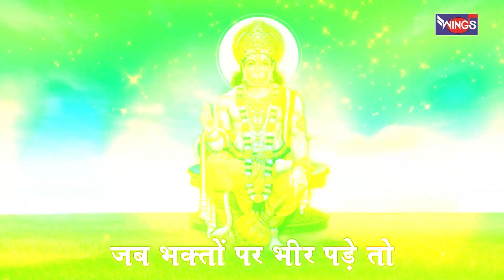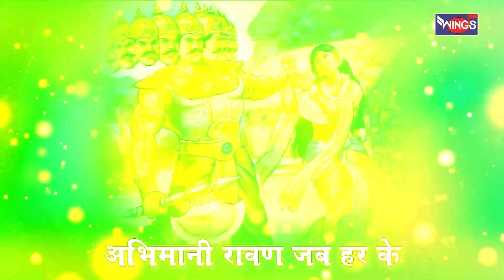मंगलवार भक्ति भजन : नॉनस्टॉप हनुमान भजन Nonstop Hanuman Bhajan | Hanuman Ji Ke Bhajan, Hanuman Song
Credits:
Singer: Sameer Vijay Kumar , Ram Kumar Lakha , Shailendra Bhartti ,
Amit Mutreja , Manoj Mishra , Nazim Ali

BhajanIndia  Bhajan HanumanBhajan